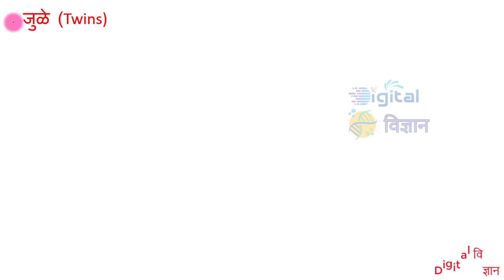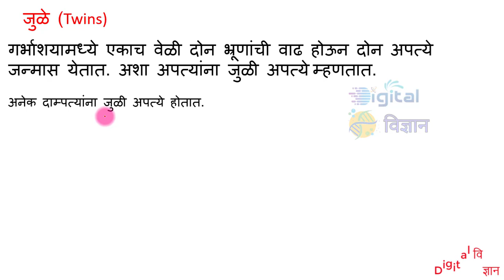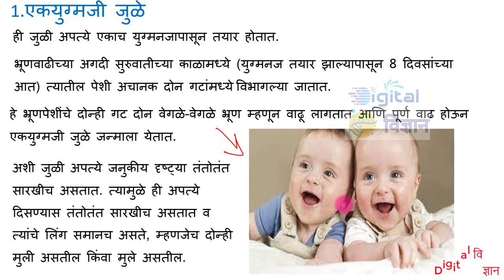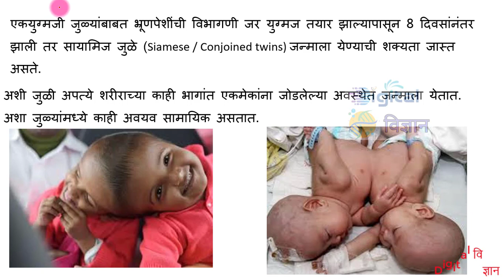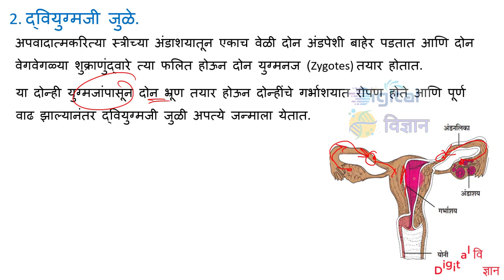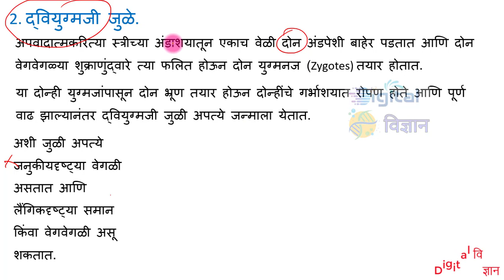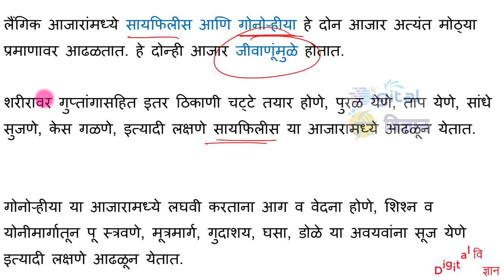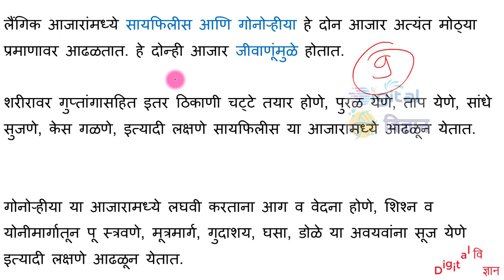जुळी अपत्ये म्हणजे काय?जुळ्यांचे प्रकार | लैंगिक रोग त्यांची लक्षणे | लैंगिक शिक्षण इ.10वी विज्ञान-2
Video No.1